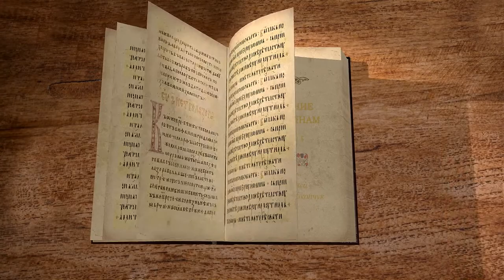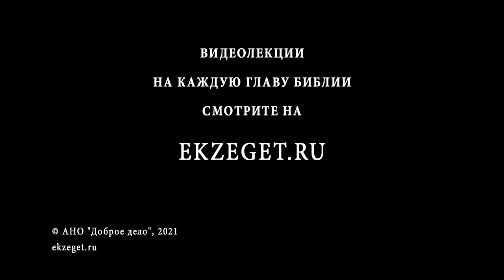Послание к Римлянам. Глава 15. Протоиерей Александр Прокопчук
В этой главе Апостол продолжает тему предыдущей главы: сильные и слабые в вере.
Затрагивается вопрос о взаимодействии сильных и слабых, служению ближнему, а так же важность любви и принятия друг друга христианами. Поднимается вопрос о необходимости единения между христианами из иудеев и христианами из язычников. Апостол Павел повествует и о своем желании отправиться в Испанию, для просвещения язычников.